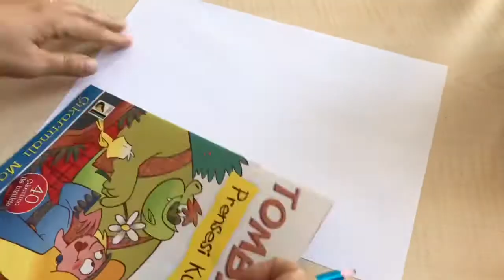Ağız ve diş sağlığı haftası sanat etkinliği diş fırçalarımız 💕